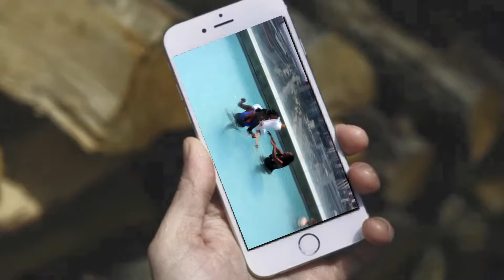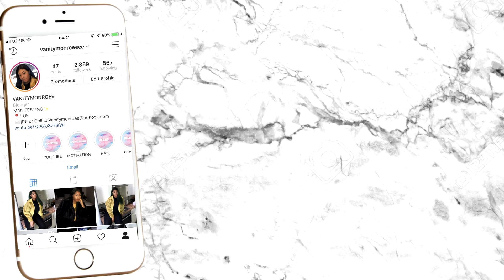IN MY FEELINGS PLAYLIST 2019 | MINI GRWM FT VIPBEAUTY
JOIN ME AND BECOME A VIP WITH MONAT AND START YOUR JOURNEY USING VEGAN HAIR&SKIN CARE PRODUCTS